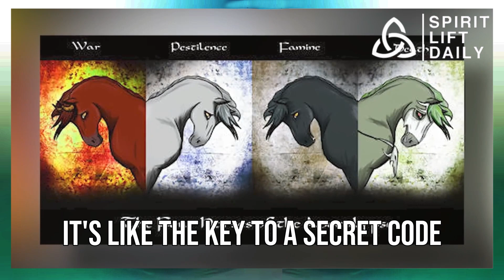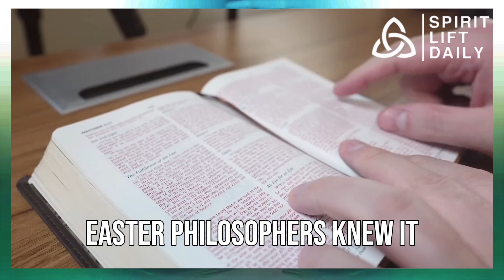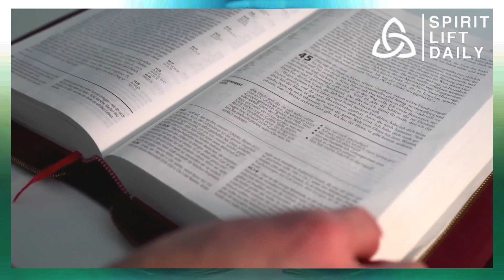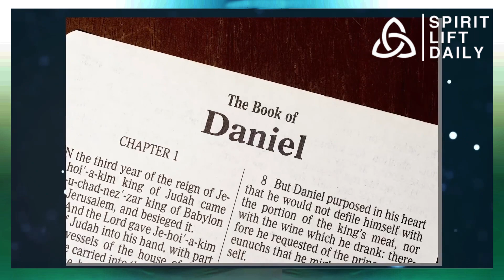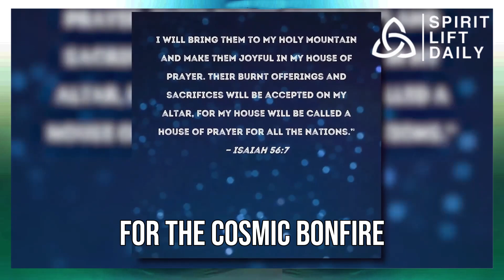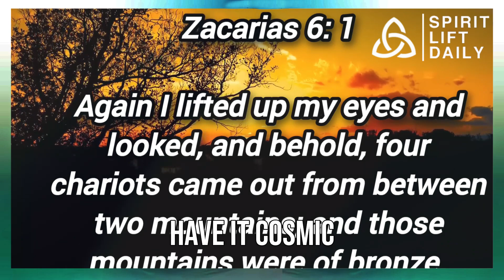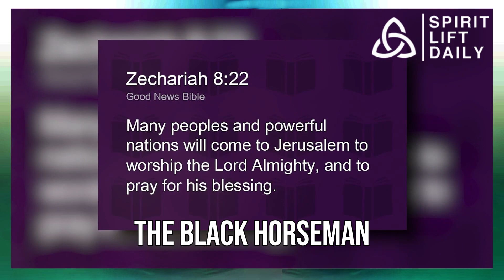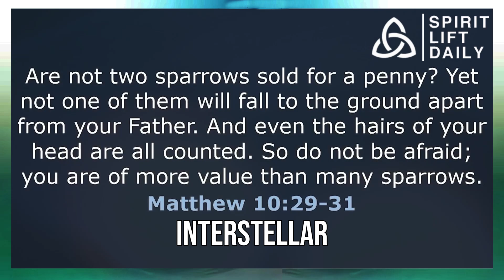THE 4 HORSEMAN OF THE APOCALYPSE | Cosmic Apocalypse Unleashed: The Pale Horse Chronicle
In the enthralling audio, we unravel the mysteries of the Pale Horse Chronicles, delving into the epic showdown where Death takes dominion over a quarter of the earth. As the fourth seal breaks, a pale or yellowish horse emerges, ridden by Death and accompanied by Hades. This formidable Horseman orchestrates unprecedented mortality through various means—sword, famine, pestilence, and even the menace of wild beasts.

Prepare for a cosmic symphony of judgment as we decode the culmination of preceding apocalyptic events. This is no ordinary revelation; it's a journey into the heart of darkness where Death holds sway, leaving an indelible mark on the fate of humanity.

Join us as we navigate through the vivid imagery of the Pale Horse, exploring the symbolic threads that tie this apocalyptic narrative together. From the ominous sword to the haunting specter of famine and pestilence, each element tells a story of cosmic proportions.

Are you ready for the cosmic unraveling? Buckle up for an epic saga that transcends time and space. Death's dominion awaits, and the Pale Horse Chronicles will leave you on the edge of your seat, contemplating the fragility of life in the face of cosmic judgment.